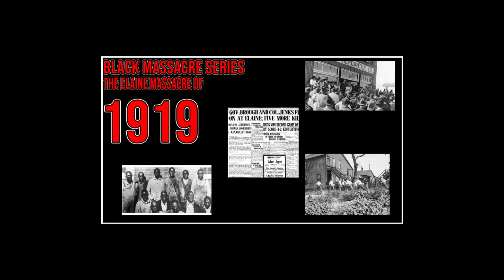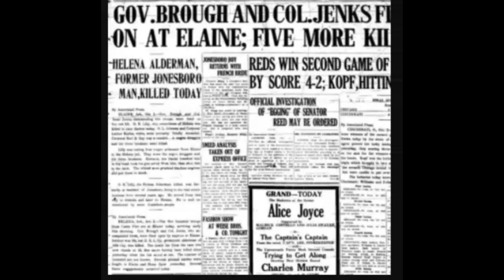Black Massacre Series Episode 20 | Elaine Massacre Of 1919